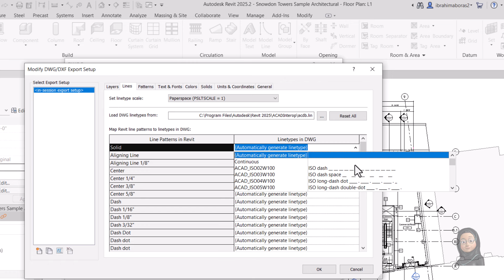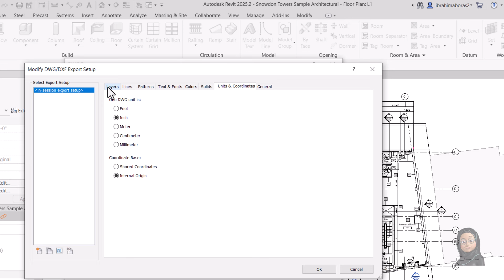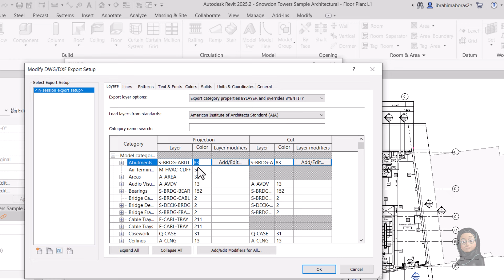14- للمبتدئين طريقة تصدير ملف من الريفيت الى الأتوكاد REVIT 2025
14- للمبتدئين طريقة تصدير ملف من الريفيت الى الأتوكاد REVIT 2025